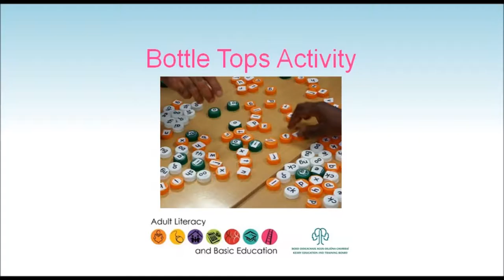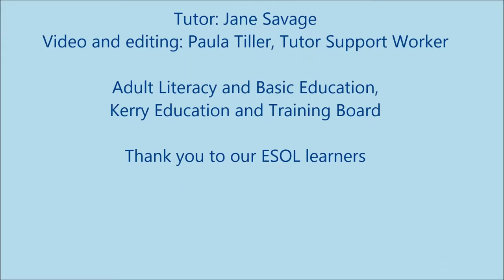Literacy or ESOL activity using bottle tops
Video showing bottle tops being used for ESOL activity  for word building. Helps in learning vowels, consonants and letter blends and can be used for phonics and word families.